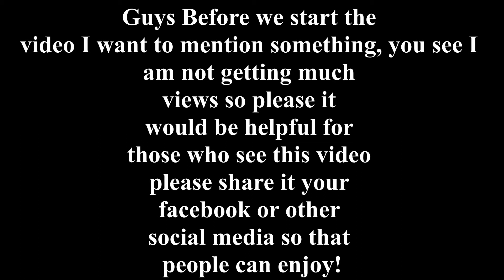Free Fire | Something Satisfying | Kill Montage#3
NAME : MISTYCAN(OP)
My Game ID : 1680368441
My Guild Name : NGU(OP)
My Game Level : 45
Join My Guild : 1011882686